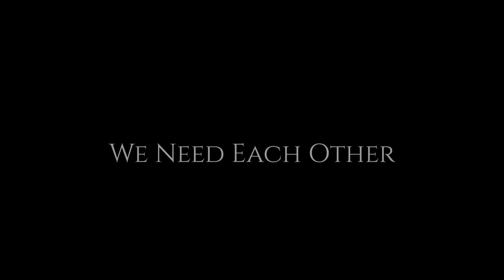We Need Each Other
Alison Coates of has made this video of me, recorded over Zoom in April 2020, in the midst of the Corona-pandemic.